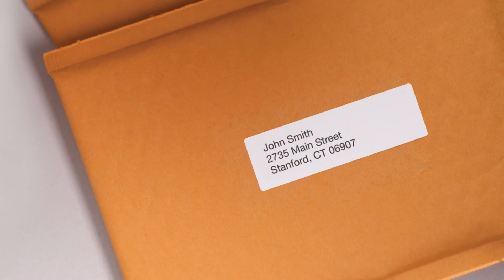DYMO LabelWriter 550 Label Printer - Korean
Learn more about DYMO’s LabelWriter 550 Label Printer with Automatic Label Recognition